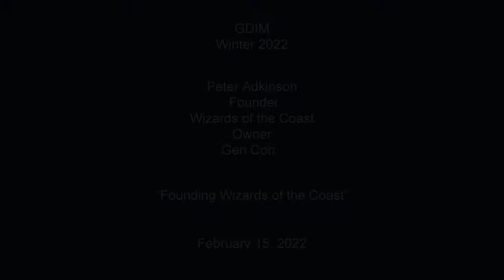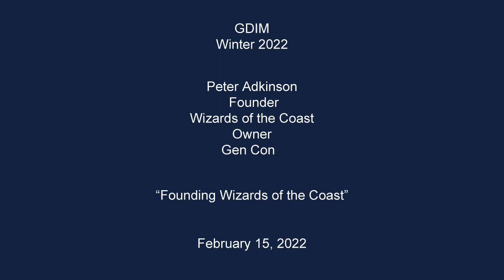Founding Wizards of the Coast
The GDIM Speaker Series is proud to present Peter Adkinson,  Founder of Wizards of the Coast and owner of Gen Con.